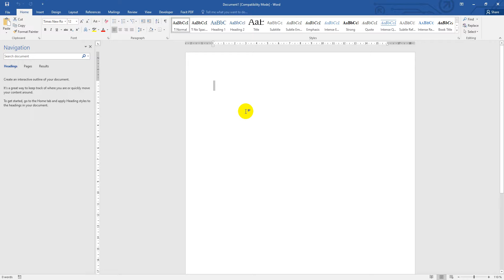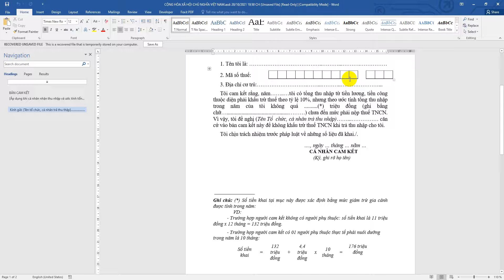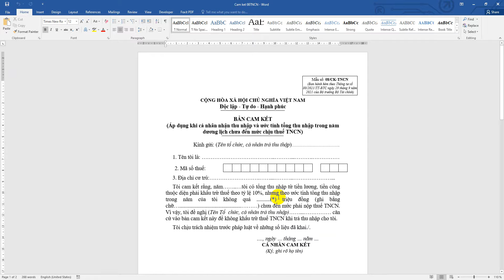Phục hồi file word chưa lưu (save) trong Word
Trong quá trình soạn thảo văn bản trên Word, các bạn chưa kịp lưu file Word mà máy tính đột ngột mất nguồn, hay xuất hiện thông báo lỗi và bắt buộc phải đóng Word. Khi mở lại file Word đó thì các bạn không thấy nội dung soạn thảo của bạn đâu. Các bạn có thể phục hồi những file word chưa kịp save bằng các cách mà bài viết hướng dẫn dưới đây.
- Bước 1: Mở Word, trên giao diện các bạn chọn File.
- Bước 2: Trong thẻ Info các bạn chọn Manage Document / Recover Unsaved Documents.
- Bước 3: Lúc này các bạn sẽ được điều hướng đến thư mục chứa các file Word mà bạn chưa lưu, các bạn chỉ cần chọn file mà các bạn cần phục hồi và chọn Open để mở lại vào Word.
- Bước 4: Các bạn chọn Save As và lưu file Word và soạn thảo bình thường.